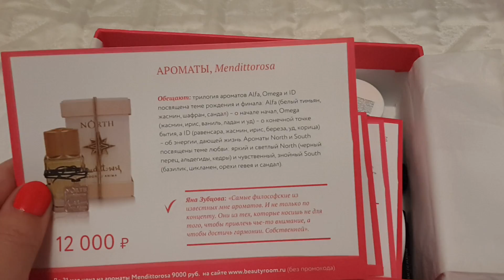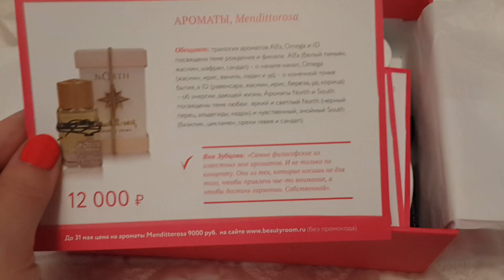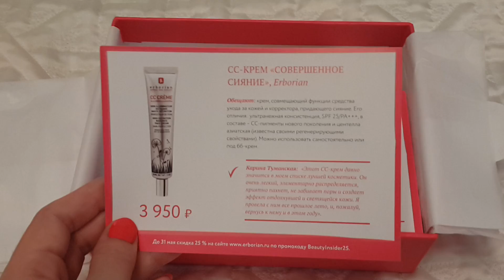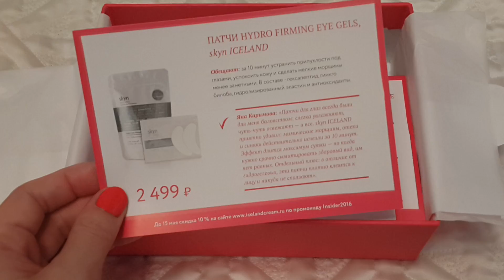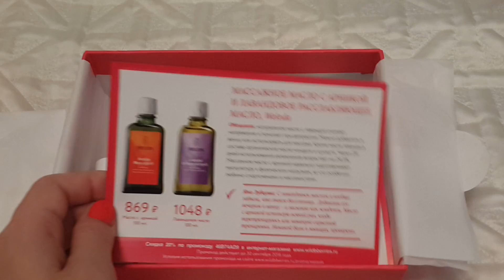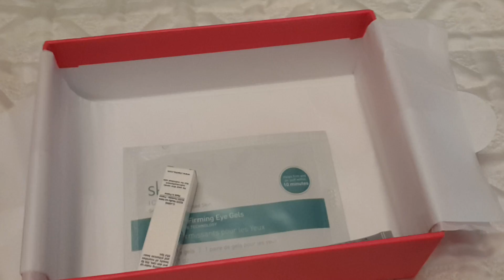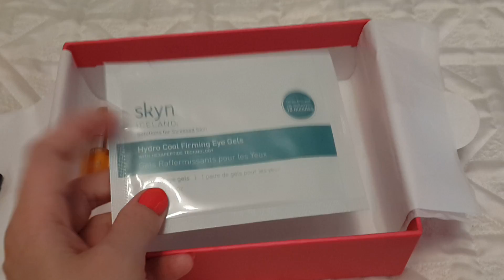Beauty Insider Magic Box в апреле 2016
Лак в видео Nail LOOK 31425